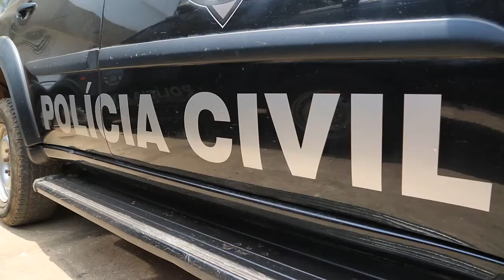Polícia apreende armas e mais de 75 kg de maconha em ação no combate ao tráfico de drogas no MA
Após investigações, três pessoas foram presas enquanto estavam embalando drogas. Com elas foram apreendidas cinco armas, incluindo uma pistola ponto 45, que há pouco tempo era de uso exclusivo do exército.

A polícia também prendeu em flagrante um casal acusado de tráfico de drogas. Com o casal, a polícia apreendeu 75 kg de maconha prensada vinda do Paraguai e comprada em Parauapebas, no Pará.